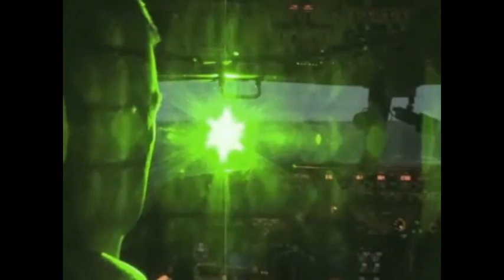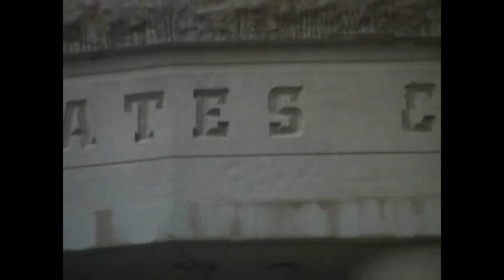Making a Point About Lasers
In 2009, there were 1,489 laser events logged with the FAA—that is, pilots reporting that their cockpits were illuminated by the devices. The following year that figure had nearly doubled to 2,836, an average of more than seven incidents every day of the year.